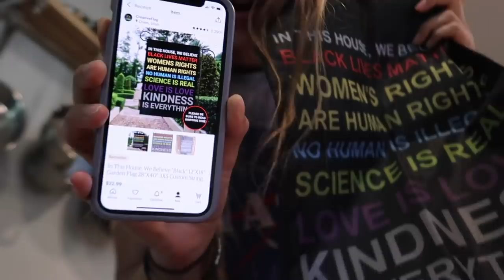Got A New Mask!